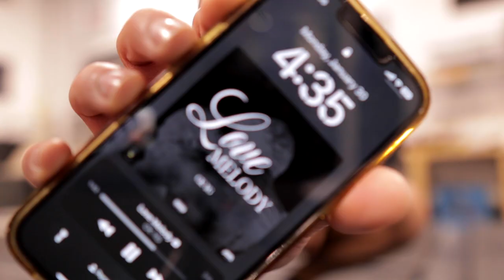DAY IN A LIFE AS A FILIPINO BACHELOR IN CANADA 🇨🇦 🇵🇭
"ACCEPT MO NALANG YUNG KABOBOHAN MO MINSAN"

WHATS UP? KINGS & QUEENS!!?
We are back with another video! In today's video, I want to share what its like to live in Canada as a bachelor/single man. I also just wanted to take this time to explain why I've been gone for so long when it comes to vlogging. I do miss creating content like this and I'll be making more in the future!

But for now, I just wanted to share a little bit of my plans with you guys when it comes to what I want to produce and share on YouTube!

Don't worry we'll have plenty of time to grow together as a community!

I hope you enjoy & I hope this episode helps!

Love ya ❤️ !